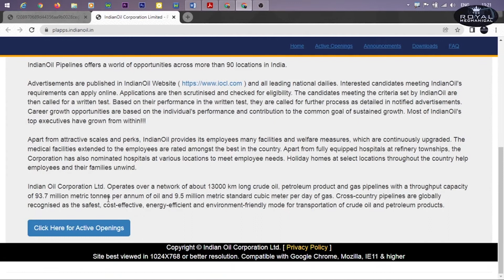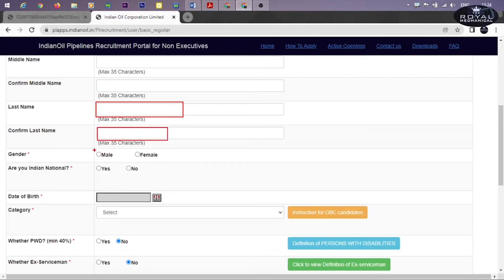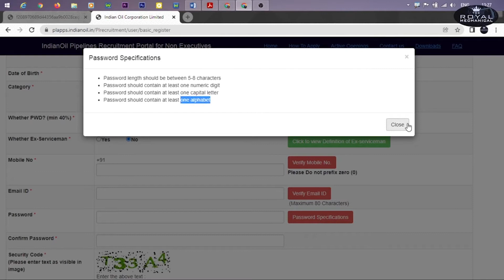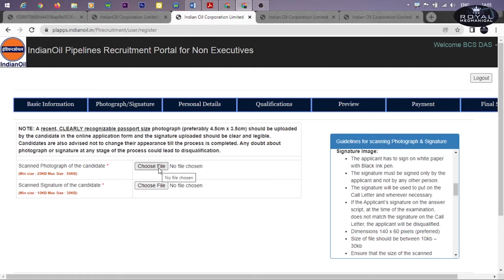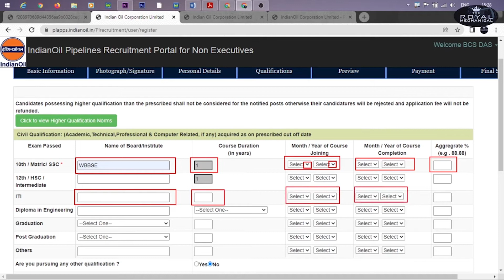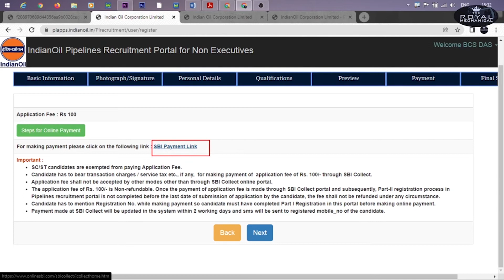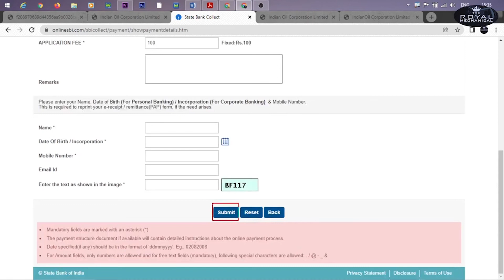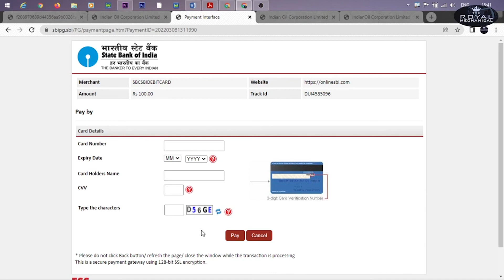IOCL Technical Attendant Online Form Fill-Up Process 2022// How to Fill IOCL Non-Executive Form 2022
2) IOCL Technical Attendant & Engineering Attendant Online Application Direct Link.. . .

আজকের এই শিক্ষণীয় ভিডিও থেকে আমরা ফিটার ট্রেড থিওরির (Fitter Trade Theory)  প্রত্যেকটা বিষয় নিয়ে আলোচনা করব।

ভিডিও শেষে কি ধরনের প্রশ্ন Practice করা উচিৎ তার আলোচনা উদাহরন সহ থাকছে।

                                          স্বামী বিবেকানন্দ.. . .

     আসে।

     না।
     আশ্চর্য করেছে।
    ​ ভাবলেই  জীত।

                                                                                                                                ধন্যবাদ.. . .